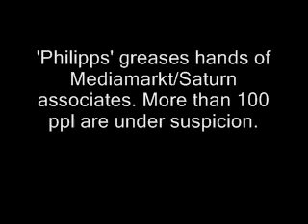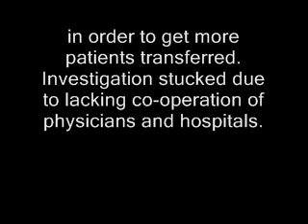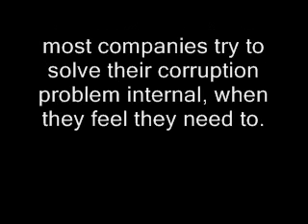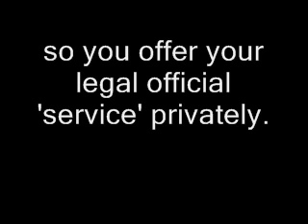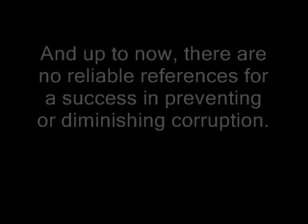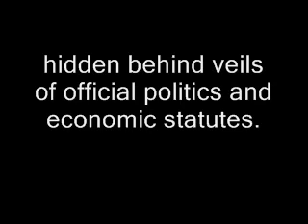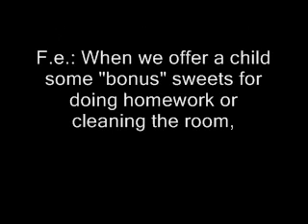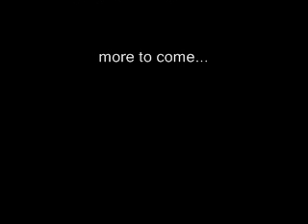2010 Corruption is a common practice in our money system - It will end with Equal Money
Some reports of corruption, it is a bottomless pit if you go into it. Just recognize the true causes, the impact and the consequences. Stop the systems, don't believe in fairytales. The functionality of your world is an illusion.
Life is Equal! Equal Money for All!

Bastian